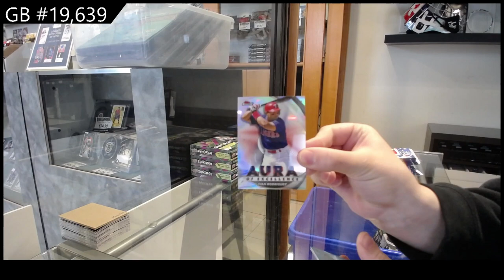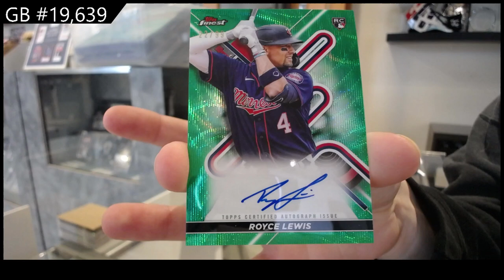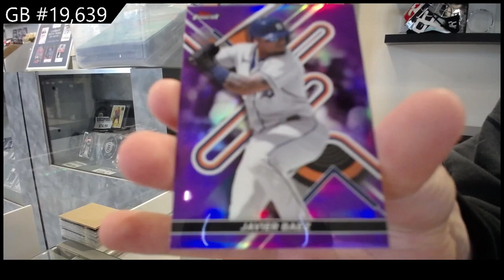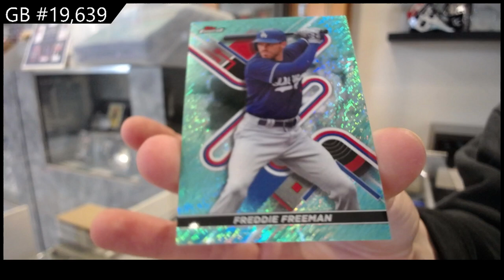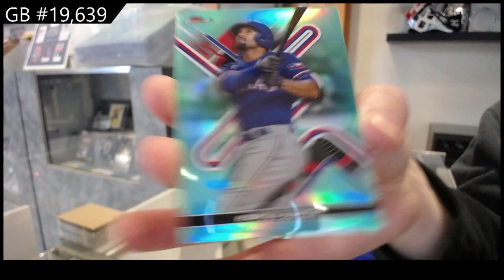2022 Topps Finest Baseball Box Break - C&C GB #19,639